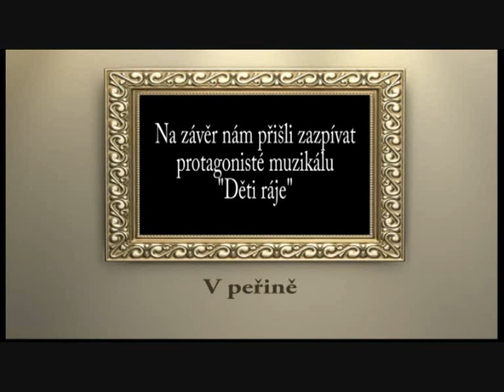Vánoce v peřině aneb přidejte se k nám společně s Rytíři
Vánoční dětská lední pohádková revue na podporu onkologicky nemocných holčiček a Nadace pro transplantace kostní dřeně pořádaná oddílem krasobruslení HC PZ Kraso Kladno, Krkouni, Děti ráje..